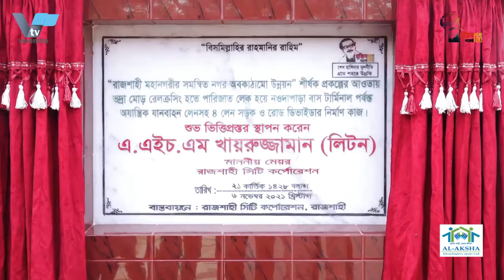বাস বন্ধে জনদুর্ভোগ,সাথে বেড়েছে শাক সবজীর দাম,দিশেহারা সাধারন মানুষ | Bus Strike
বাস বন্ধে জনদুর্ভোগ সাথে বেড়েছে শাক সবজীর দাম,দিশেহারা সাধারন মানুষ | The price of vegetables has gone up with the suffering of the people due to the closure of the bus, the common people have lost their way

রাজশাহীতে পরিবহন ধর্মঘটের দ্বিতীয় দিনে চরম ভোগান্তিতে মানুষ
জ্বালানি তেলের মূল্যবৃদ্ধির প্রতিবাদে রাজশাহীতে পরিবহন ধর্মঘটের দ্বিতীয় দিনেও চরম দুর্ভোগ পোহাতে হচ্ছে যাত্রীদের। এমন অবস্থায় ছোট বাহনে অতিরিক্ত ভাড়ায় গন্তব্যে যেতে দেখা গেছে যাত্রীদের। অনেকে চাকরির নিয়োগ পরীক্ষা দিতে বের হয়ে পড়েছেন যানবাহন সঙ্কটে। তবে রাজশাহীর মহাসড়কগুলোতে কিছু পণ্যপরিবহন চলাচল করতে দেখা গেলেও রাজশাহী বাস টার্মিনাল থেকে আজও কোনো বাস ছেড়ে যায়নি।
সকালে অনেকে পরিবার-পরিজন নিয়ে বেরিয়ে রাস্তায় দুর্ভোগের শিকার হয়েছেন যানবাহন না পেয়ে। কেউ কেউ বাড়ি ফিরে গেলেও অনেকে গাড়ি না পেয়ে বিকল্প যানবাহনে গন্তব্যে রওনা করেন। এতে করে গুনতে হয়েছে অতিরিক্ত ভাড়া। জানা গেছে, রাজশাহী থেকে নাটোর, চাঁপাইনবাবগঞ্জ, নওগাঁয় অনেকেই আটোরিক্সা ও সিএনজি যোগে রওনা হয়েছেন। তবে অতিরিক্ত ভাড় দিয়েই বেশির ভাগ মানুষ সিএনজি ভাড়া করে গন্তব্যের উদ্দেশ্যে ছুটেছেন। রাজশাহী সড়ক পরিবহন গ্রুপের সাধারণ সম্পাদক মতিউর রহমান বলেন, সরকার বা কেন্দ্রীয় ভালো কোনো সিদ্ধান্ত আসেনি। তেলের দাম বাড়ায় যাত্রী পরিবহনে লোকসান হবে। তেলের দাম যে হারে বেড়েছে তাতে বাস চালানো মুশকিল। আগের ভাড়ায় বাস চালানো কোনোভাবেই সম্ভব নয়।

People are in extreme distress on the second day of transport strike in Rajshahi
Passengers are still suffering in the second day of transport strike in Rajshahi in protest of rising fuel prices. In such a situation, the passengers were seen going to the destination in small vehicles at extra fare. Many have gone out to take the job test in the vehicle crisis. However, even though some goods were seen plying on the highways of Rajshahi, no bus left the Rajshahi bus terminal even today.
In the morning, many people went out with their families and suffered on the road without getting a vehicle. Some return home but many do not get a car and go to their destination in alternative vehicles. The extra rent has to be calculated. It is learned that many people have left Rajshahi for Natore, Chapainawabganj and Naogaon by autorickshaw and CNG. However, with the extra fare, most people have rented CNG and rushed to their destination. Matiur Rahman, general secretary of the Rajshahi Road Transport Group, said neither the government nor the central government had made a good decision. Rising oil prices will cause losses in passenger transport. It is difficult to run a bus at the rate at which oil prices have risen. It is not possible to run the bus on previous fare.